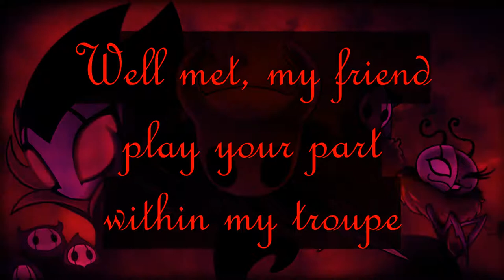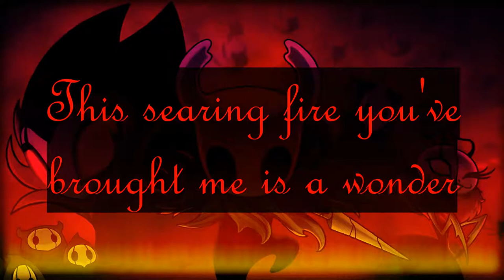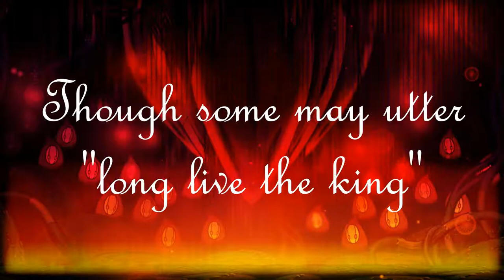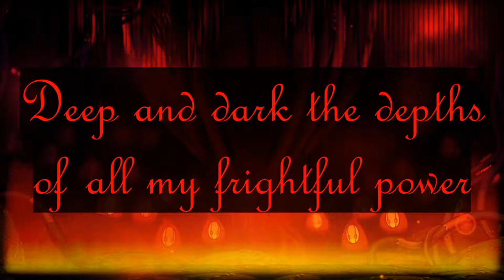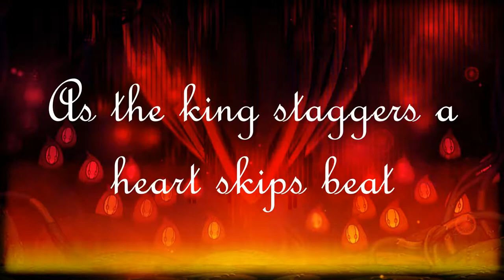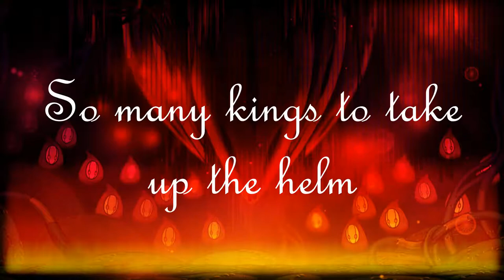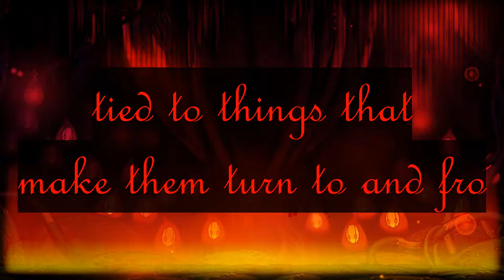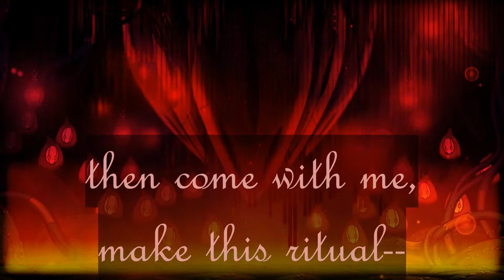Chorus of Grimm | TMG/NKG Vocal cover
WOOOO OCTOBER WOOOOOO
A very good friend of mine introduced me to Hollow Knight...oh, a few years ago? Has it already been that long? And I absolutely fell in love with it. Especially, may I note, the Grimm Troupe? Oh my goodness? Goth bugs are my jam!
So, hello fellow Silksong cravers, here's my cover of the combined Troupe Master Grimm and Nightmare King Grimm theme!
All the characters and art in this video, which I dearly hope I did justice, are from Team Cherry.